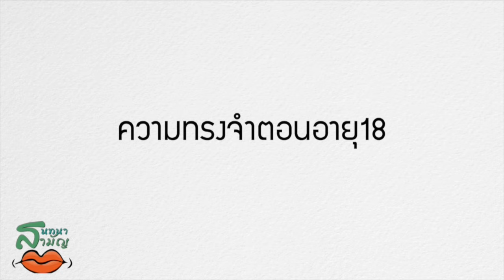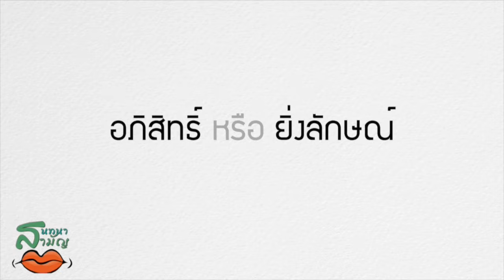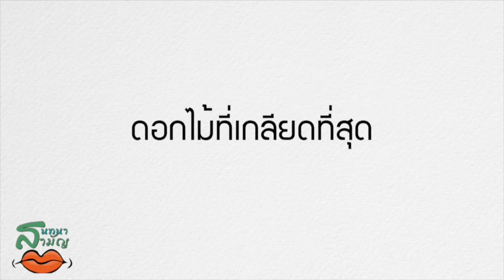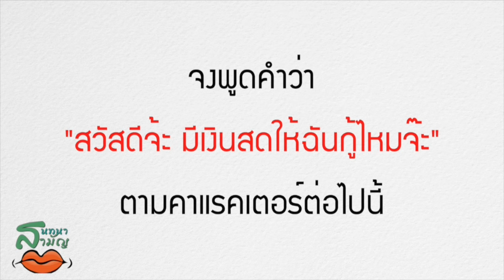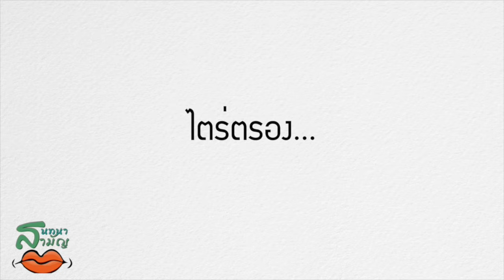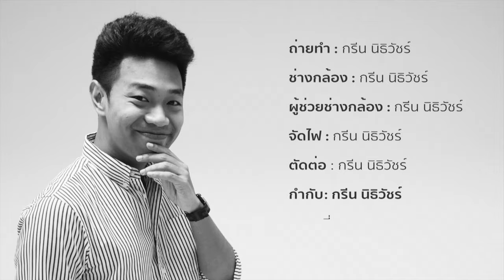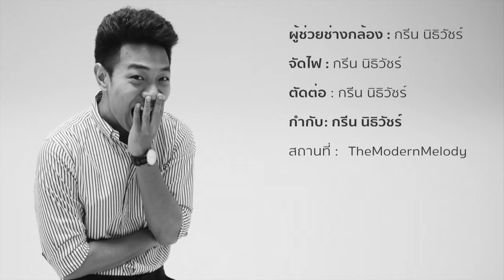สนทนาสามัญ - EP.2 - แขกรับเชิญ : คุณหญิงเตอริกา, ไตร่ตรอง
รายการ "สนทนา สามัญ"

Variety talkshow ที่ไม่คุยกับ"ดารา"แต่จะพาคุณรู้จักกับ"คนธรรมดา"แบบเจาะลึก!!

เคยสงสัยไหมว่าทำไม "ดารา" ได้พื้นที่ในการอธิบายตัวตนตัวเองเยอะจัง พิเศษกว่าเราตรงไหน ทำไมจึงได้สิทธิ์ในการแก้ตัว แก้ข่าว หรือระบายเรื่องต่างๆ และเพราะเราเชื่อว่า "คนธรรมดา" ก็ควรได้สิทธินั้น เพราะทุกคนต้องการ "พื้นที่ระบาย" จึงเป็นที่มาของรายการ "สนทนาสามัญ"

แขกรับเชิญในเทปนี้พบกับ คุณหญิงเตอริกา และไตร่ตรอง จะมาเผยมิตรภาพระหว่างเพื่อน เส้นทางแห่งความรักนี้ไม่มีอะไรเรียบง่าย จะเป็นยังไง ไปชมพร้อมกันครับ!!